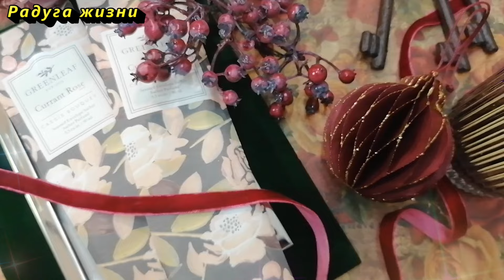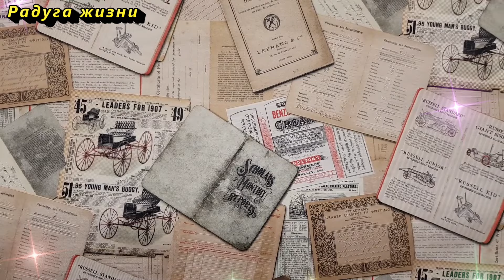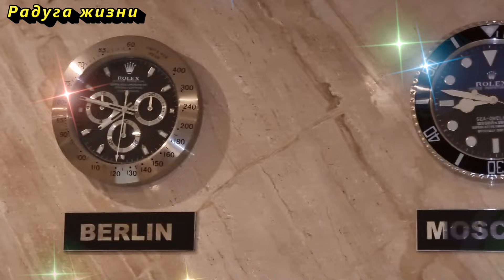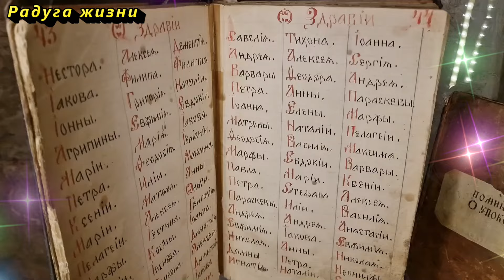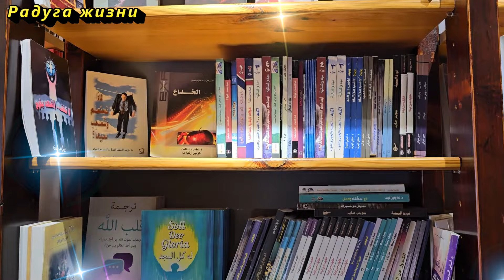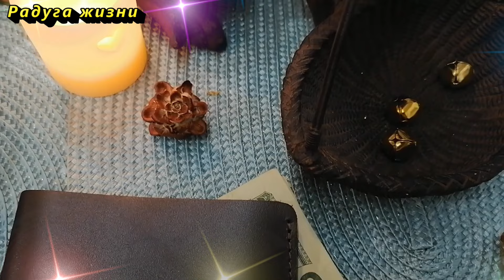Никогда не мойте пол в этот день в доме, если хотите привлечь деньги и удачу!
В этом видео вы узнаете, как правильно мыть полы, чтобы вернуть в дом деньги, удачу и счастье. Я расскажу, в какие дни недели категорически нельзя делать уборку, чтобы не отпугнуть финансовую удачу. Приметы и советы наших предков помогут вам избежать ошибок, которые могут лишить вас благополучия. Мытьё полов — это больше, чем просто уборка, если знать правильные дни для этого ритуала.